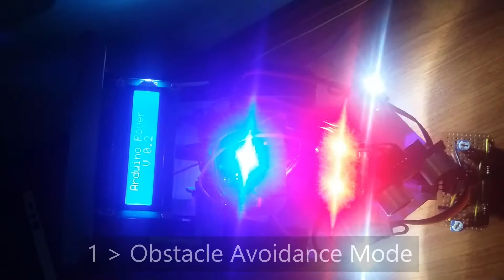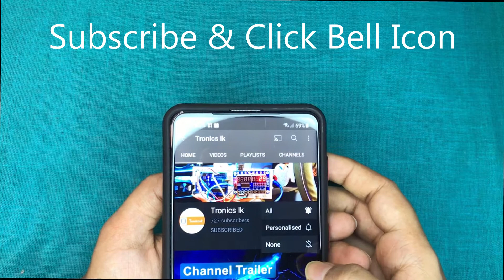DIY Arduino Robot Car Bluetooth + Ultrasonic + IR | DIY Arduino Obstacle Avoiding Car with Bluetooth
Hi Friends,
This Video is About, DIY Arduino Robot Car Bluetooth + Ultrasonic + IR | DIY Arduino Obstacle Avoiding Car with Bluetooth

This video demonstrates about a Arduino Robot Car which has multiple functions like Bluetooth control, Infrared Remote control and Ultrasonic based obstacle avoidance. This Arduino Robot Car kit has a fully handmade body and electronic circuits.
It has an Arduino Mega board, Ultrasonic Sensor, Servo motor, HC-05 Bluetooth module, Infrared sensor, L293 motor Driver IC, Gear motors and a 16*2 LCD Display.

This DIY Arduino Robot project has powered from 18650 rechargeable batteries and it has a colorful LED light system also.

Don't forget to Click 🔔 icon.
Comment any issues in comment section.
For more details about Robotic Classes, Please call or put a WhatsApp message for following numbers (Only for Sri Lankan Students 🇱🇰 )